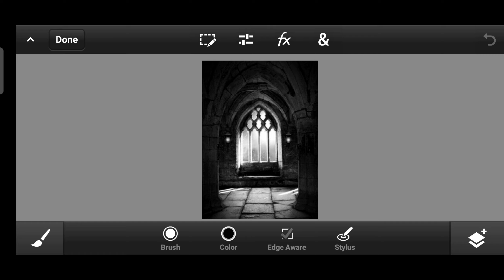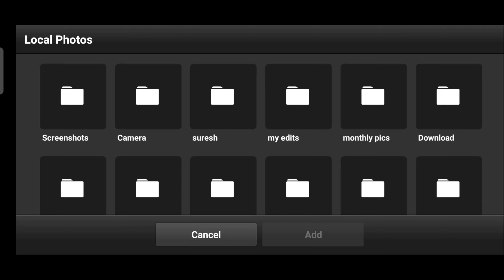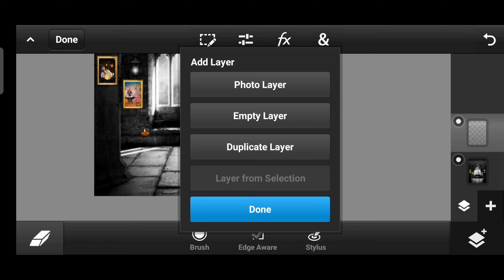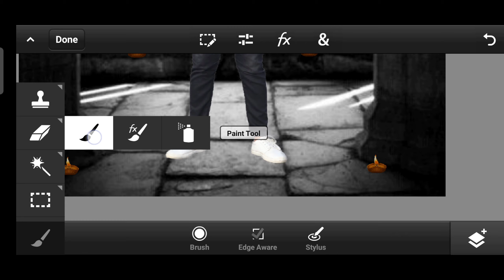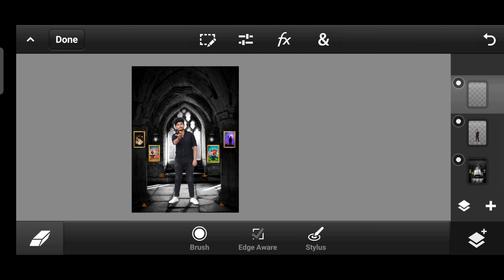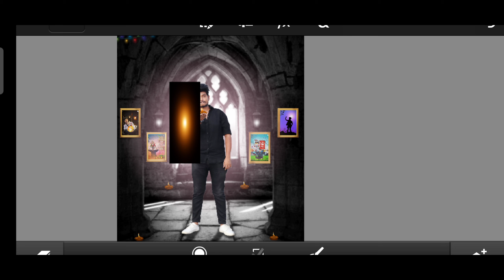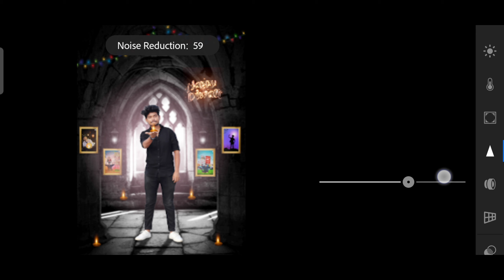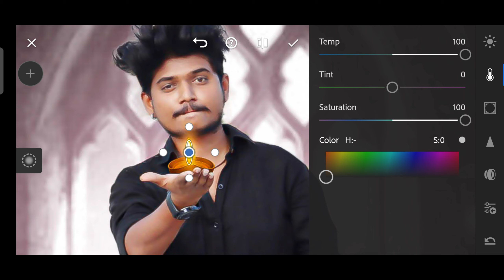PSCC happy diwali 2020 special photo editing step by step tutorial in Telugu by Suresh boga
Diwali special photo editing tutorial in PSCC

• PS cc
• photo shop CC 2019
• photoshopcs6
• adobe Photoshop cs6
•cs6
•adobe Photoshop
•graphic design
• logo design
• finishing
• manipulation
• designing